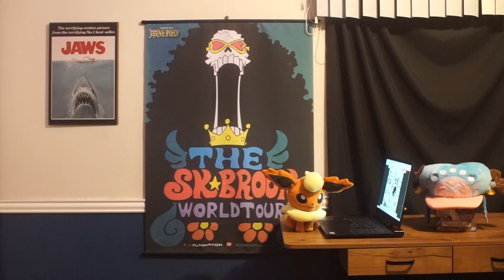One Piece chapter 1105 review